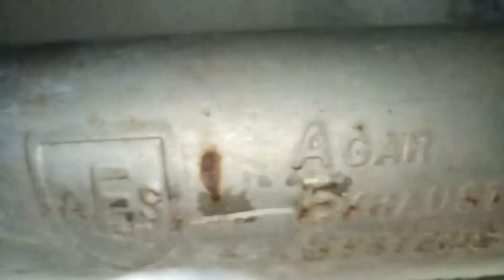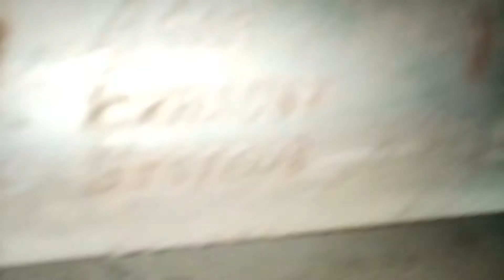Egsoz askı lastiği değişimi nasıl yapılır. Küçük tamiratlar büyük arızaları engeller.